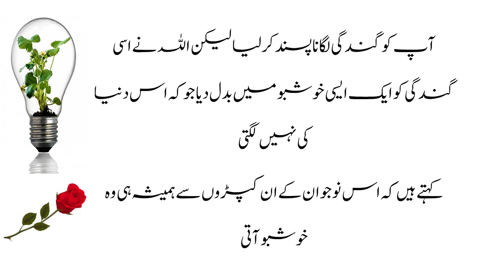Moral Stories in Urdu & Hindi || Heart Touching Story Of women & men || TSI Talk #14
shorturl.at/tFGX5
Most Amazing Urdu Quotes | Best Motivational Quotes In Urdu | Golden Words About Life
This is very informative and knowledgeable moral story series of T-Series islamic.
Through this series of moral stories we tried to provide you life changing lessons in a very interesting way. This information in moral stories and qoutes can make you a better citizen of society.Keep watchin our videos for good lessons to make your life better and happy.

(T-Series islamic) better and more entertaining for you. We need your constant support to get going.

Voice By...     (Tariq shahzad )
Editing. ( Tariq shahzad )
Keep Smiling
Keep Loving
Keep Supporting